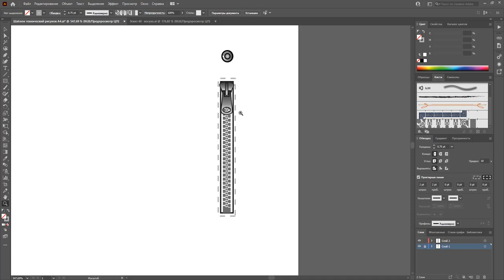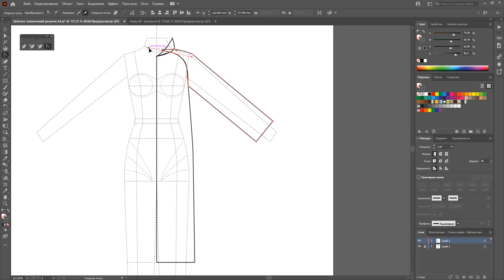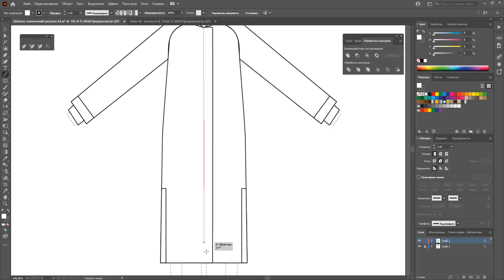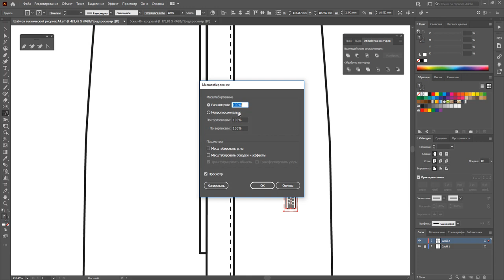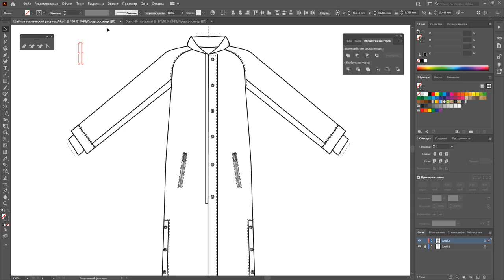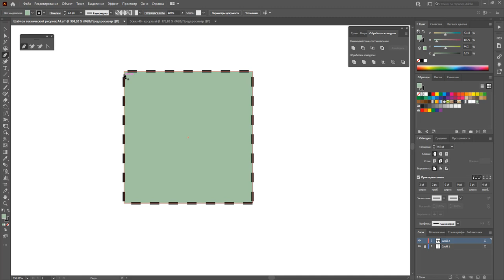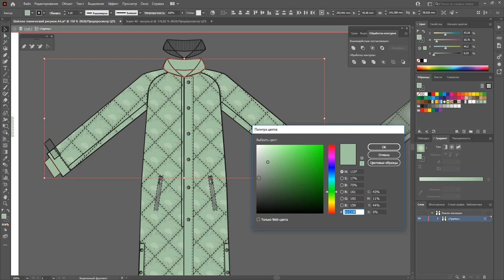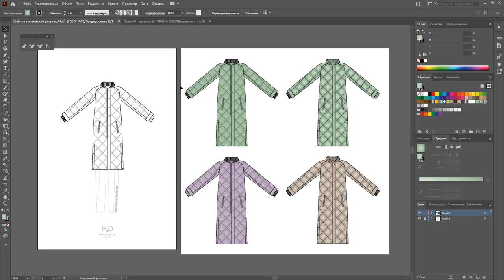Дизайн одежды | Технический рисунок одежды| пальто бомбер | Adobe Illustrator 2021|100 эскизов #46